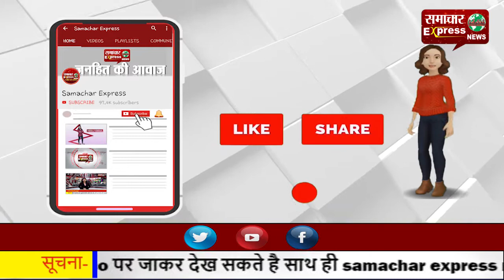केंद्रीय वित्त मंत्री निर्मला सीतारमण द्वारा पेश किया बजट है केवल चुनावी बजट बालकिशन कौशिक